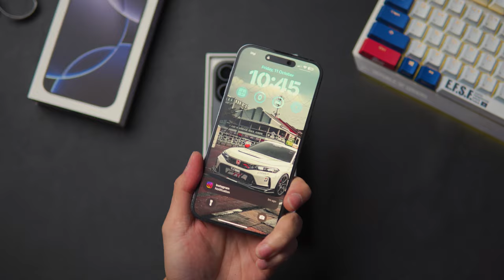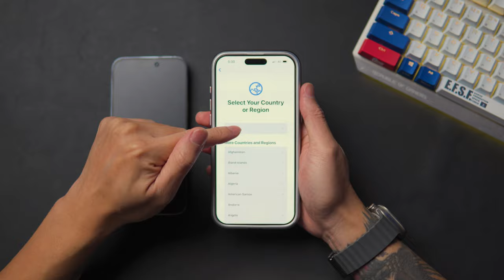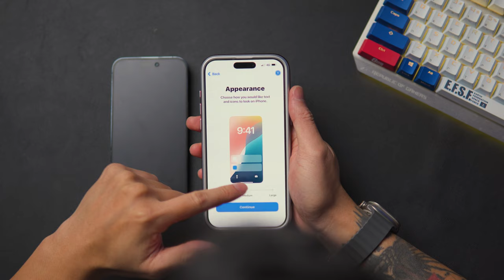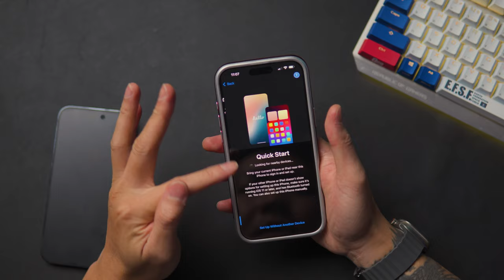KENAPA TAK BERBALOI BELI IPHONE 16 PRO MAX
Beli Iphone Direct Di Shopee - Legit Apple Flagship Store